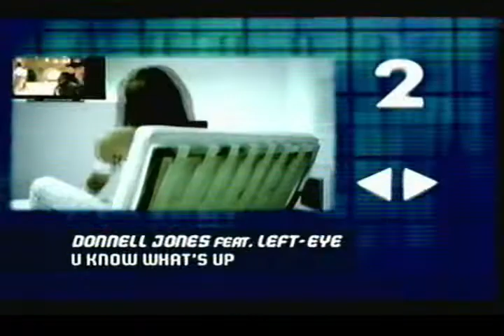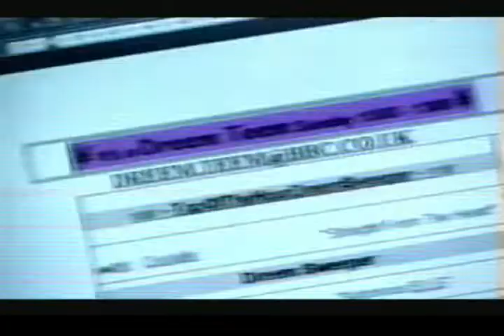The O Zone 2000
A recording of The O-Zone where Andreas Johnson basking on a Glorious hit single (something I genuinely really liked from this period which is long after I lost interest in following the charts etc) shares a sauna with Jayne Middlemiss (lucky him) and we also take a look at the rise of shitty skanky chavvy UK Garage innit.
And an interview with a group called Hepburn, anyone remember them?